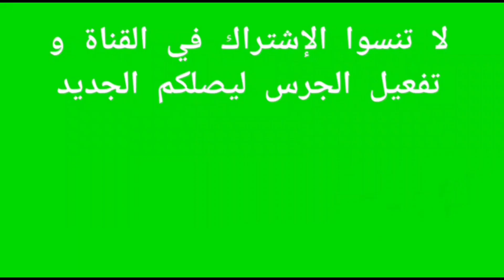دوزنا ويكاند ف نادي خاص بحد السوالم un weekend dans un club privé